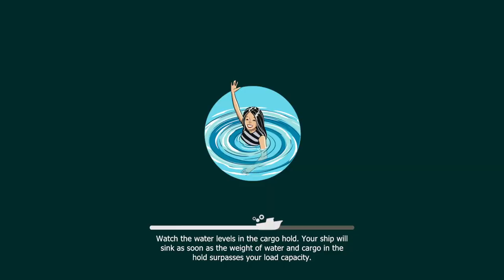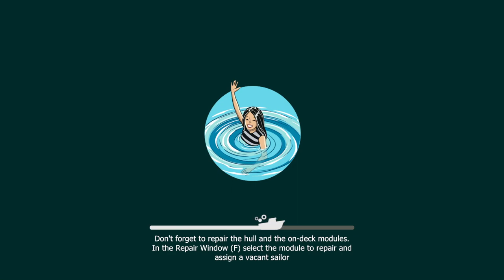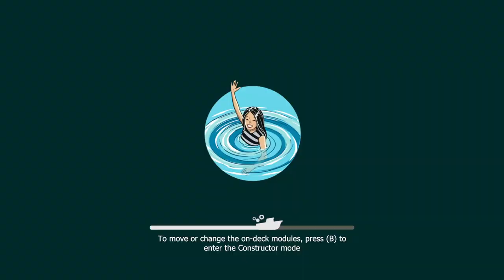Episode 2 of Age of Water. Closed beta from three whales studio and Gaijin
The second episode is finally here.
Last episode we got a good start and also experienced the rough life as a captain. Now we are back and finally got to see our base location and tech tree, there is so much still to experience in this game and i can't wait to continue on my journey at sea.

I got my hands on the new epic game coming later this year, the game is called Age of Water and is set in a post apocalyptic world where the sea levels has risen. People live on boats, top of mountains and skyscrapers, salvaging for parts to build and upgrade your boat and base as you go into the world. But be careful of the sharkees, they will try to sink your boat while your out scavenging for parts and resources.